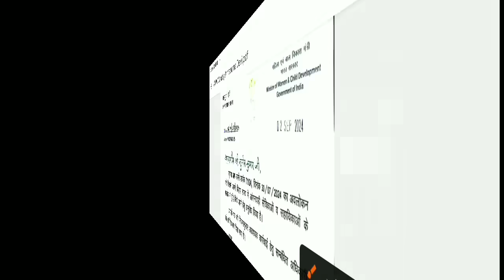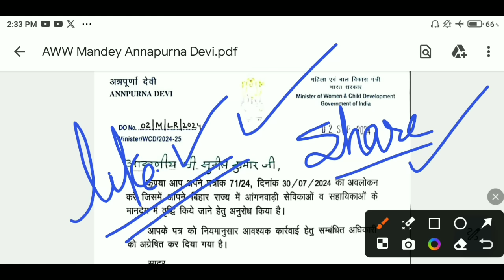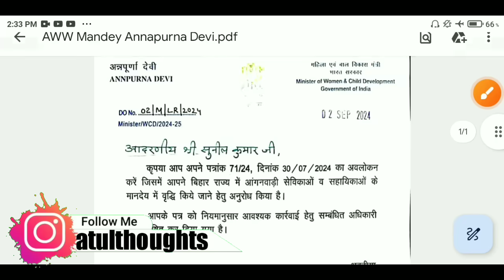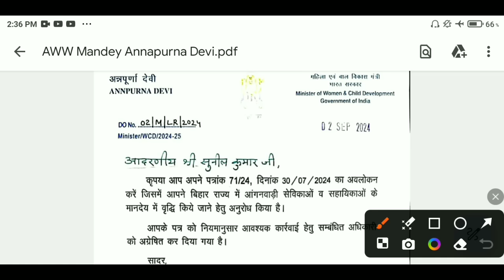मंत्री अन्नपूर्णा देवी ने आंगनबाड़ी मानदेय बढ़ोतरी के लिए अधिकारियों को भेजा पत्र | Mandey Vriddhi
मंत्री अन्नपूर्णा देवी ने आंगनबाड़ी मानदेय बढ़ोतरी के लिए अधिकारियों को भेजा पत्र | Anganwadi Mandey Vriddhi